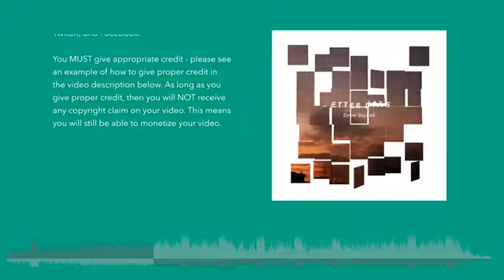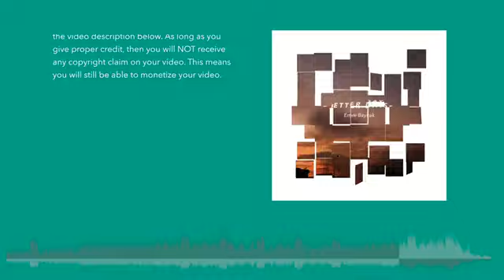Chill LoFi Hip Hop No Copyright Free Calm Instrumental Background Music